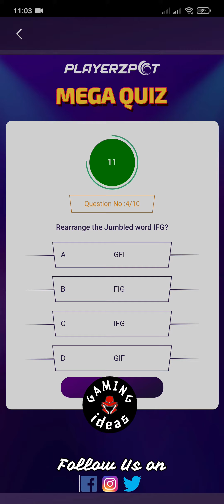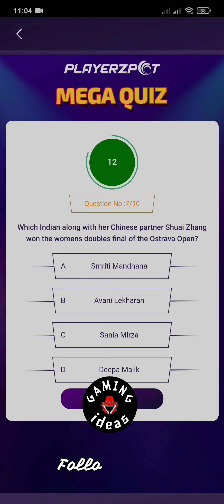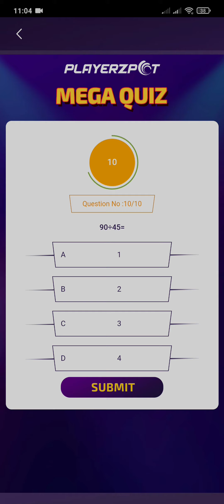16th November PlayerzPot Mega Quiz Today Answer-2/ KBC Play Along PlayerzPot Mega Quiz Answer Today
Hi, Viewers,  this is KBC Play Along PlayerzPot Mega Prize Quiz Answers. Please Check all 3 set videos of today. Hopefully, you can give the right answer. As different Questions come in different mobiles.

Welcome to Gaming-ideas. Here are shared guides and reviews on play and provide the best ideas to play more effectively and economically.